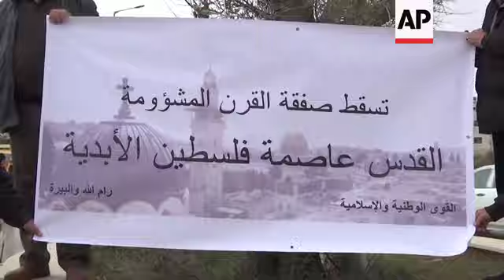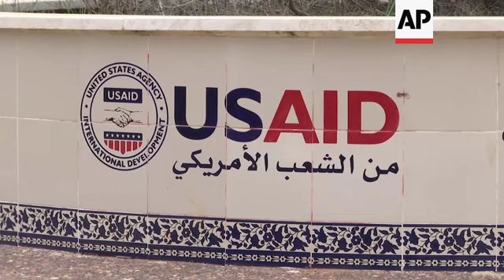Palestinians protest at roundabout built by USAID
(4 Feb 2020) Palestinian activists gathered on Tuesday at a roundabout built with US aid money to protest President Donald Trump’s proposal for securing peace in the Middle East.
Rafat roundabout, south of the West Bank city of Ramallah, was built by the United States Agency for International Development (USAID).
Activists used white spray paints to obscure USAID logos on the structure.
Trump's plan, which was unveiled last week, would foresee the eventual creation of a Palestinian state, but it falls far short of minimal Palestinian demands and would leave sizable chunks of the occupied West Bank in Israeli hands.